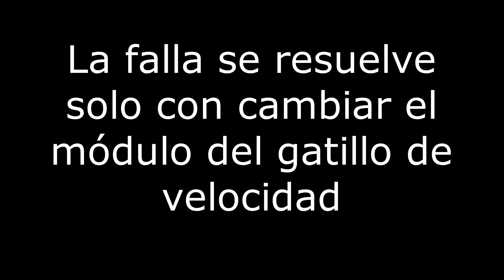Taladro destornillador consume la batería y se calienta /Que se le debe cambiar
🔋 Taladro inalámbrico con batería que se descarga rápido – Diagnóstico y solución del corto En este video recibimos un taladro inalámbrico con una falla común: la batería se descarga rápidamente y el equipo se calienta. Acompáñame en el diagnóstico paso a paso para identificar si se trata de un corto interno.

🧪 Usamos la lámpara de prueba para verificar continuidad y detectar que, incluso con el switch apagado, hay chispa y calentamiento. Abrimos el taladro, revisamos el motor y el módulo electrónico, y confirmamos que el corto está dentro del módulo de control.

✅ El motor está en buen estado, pero el módulo requiere reemplazo completo, ya que sus componentes son muy pequeños y no se reparan fácilmente. Este tipo de diagnóstico ayuda a evitar daños mayores y gastos innecesarios.

📚 Dato curioso: ¿Sabías que el primer taladro eléctrico portátil fue inventado en 1895 por Wilhelm Fein en Alemania? Desde entonces, la evolución ha sido enorme, pero los principios de diagnóstico siguen siendo los mismos: observar, probar y entender el circuito.

Cuando en un destornillador inalámbrico al ponerle la batería y ésta empieza a calentarse sin oprimir el interruptor es que hay algo que está haciendo corto, en este caso diagnostiqué que es el módulo del interruptor es que tenía corto en su circuito y se debe remplazar.

💬 ¿Has tenido problemas similares con herramientas inalámbricas? Cuéntamelo en los comentarios.